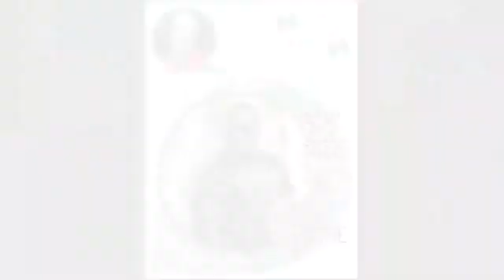En Tiempo de Mujer. Hablando de letras.